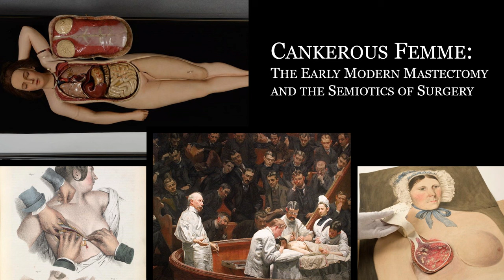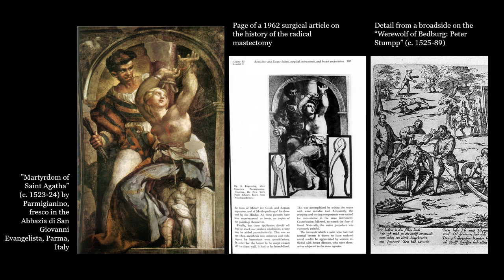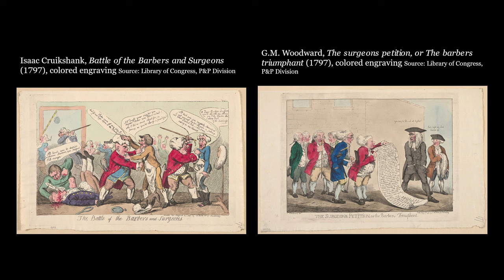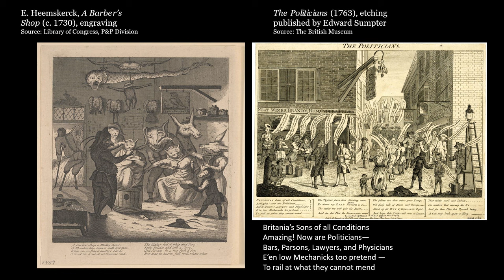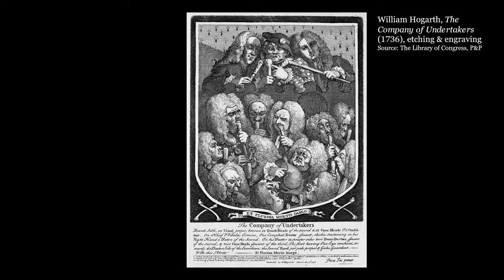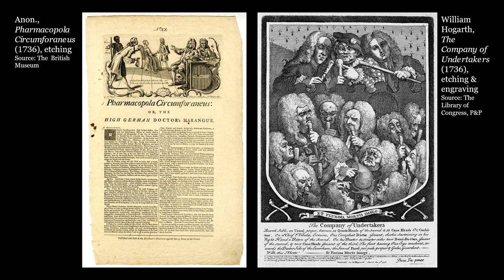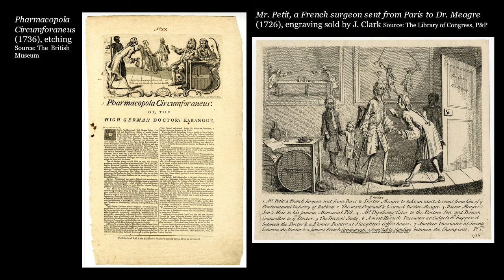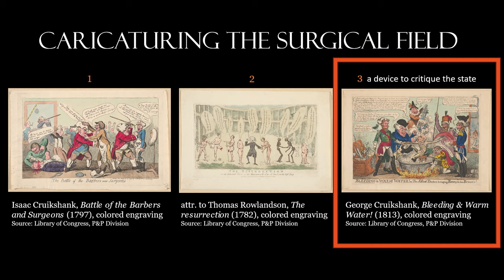Were They So Torturous? Reevaluating Modern Surgery's Underdog Story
The Swann Fellow Lecture focuses on caricature and cartoon. Zoe Copeman, PhD candidate in Art History and Archaeology at the University of Maryland, argues the history of surgery often discusses the field's rise from barbaric vocation to distinguished discipline, playing up the "torturous tools" early modern surgeons used to illustrate how far modern surgery has come. Drawing from the Library of Congress's eighteenth- and nineteenth-century caricatures, this research traces changes in the public perception of surgery and how visual media across disciplines would transform the surgeon (and his tools) into a powerful metaphor of European and American modernity.